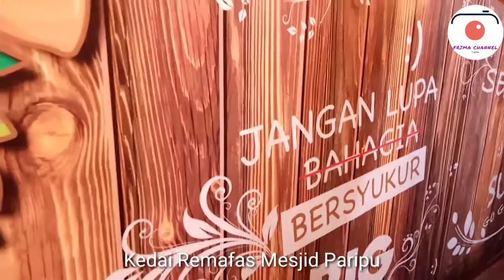Kedai Makanan Enak -Kota Sorek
assalamualaikum ,kali ini FRIMA CHANNEL ingin berbagi tempat makan dan minum yang merupakan pengembangan remaja mesjid AL-FALAH kota Sorek,semoga kedepannya kedai ini selalu berkembang dan jangan lupa tentunya bantu channel saya tetap dukung dengan mengklik tanda like,share dan subscribe.

foodpedia Dumai